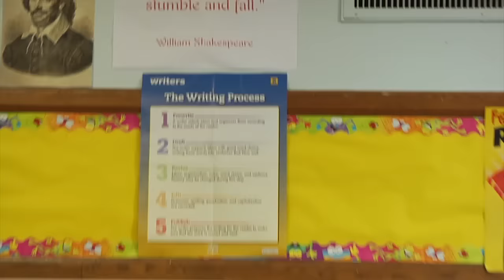Shakespeare Showcased in Bayside School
The eighth grade class at Our Lady of the Blessed Sacrament School in Bayside presented a Shakespearean showcase – scenes from the Bard's various plays. Currents education correspondent Marie Elena Giossi visits our latest Class of the Week.